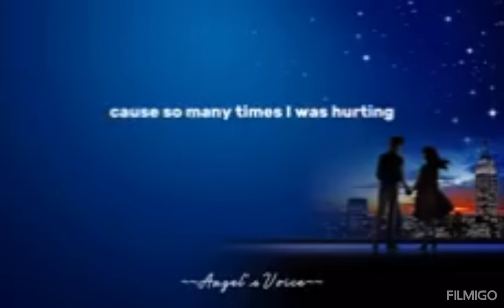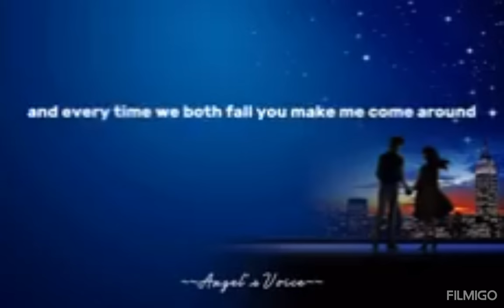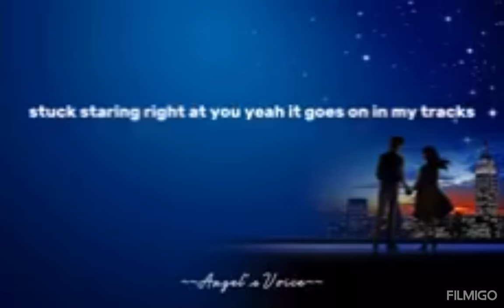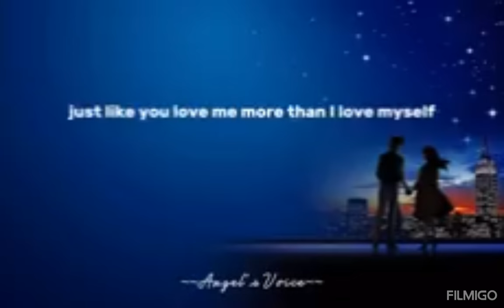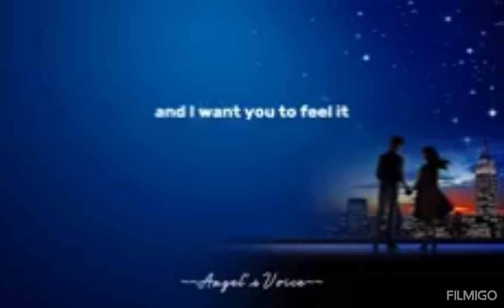STATUE_LIL_EDDIE_TEAM_TURBO_ROLLZKIE_MUSIC_MIX